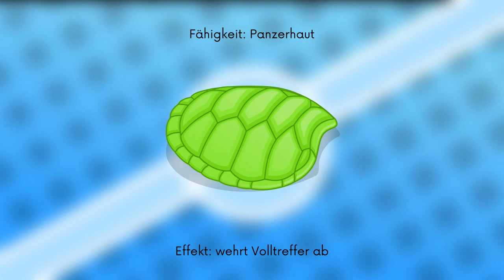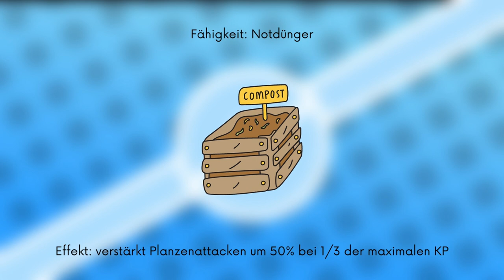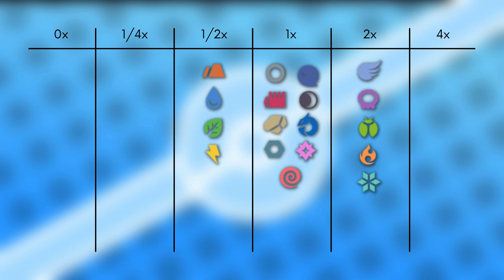Das Pokémon #388 | Chelcarain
▶️Worum gehts in diesem Video:

Ich stelle euch das Pokémon Chelcarain vor. Dabei schauen wir auf das Aussehen, Attacken, Verhalten, Lebensraum, Entwicklung und Typ Schwächen. Viel Spaß :D

0:00 Intro
0:27 Aussehen
1:18 Attacken & Fähigkeiten
2:19 Verhalten & Lebensraum
2:45 Entwicklung
3:28 Typ Schwächen